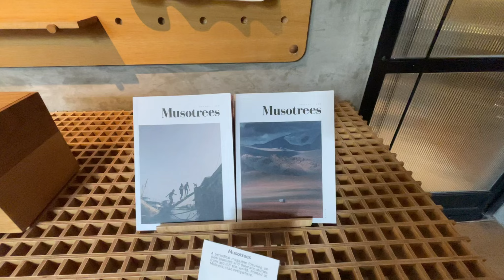KLOE Hotel, Bukit Bintang (December 2022)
Sharing our wonderful 3 days 2 nights stay at KLOE Hotel, Bukit Bintang. Enjoy!!!